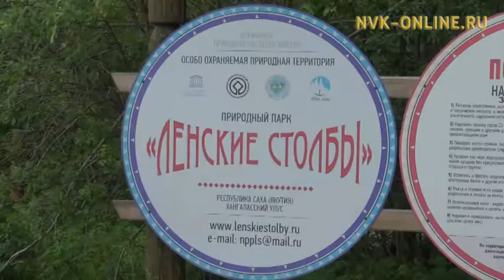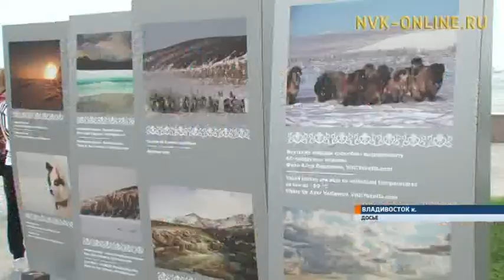«Өлүөнэ очуостара» айылҕа пааркатыгар төгүрүк сыл үлэлиир саҥа сынньалаҥ комплекстарын тутуохтара